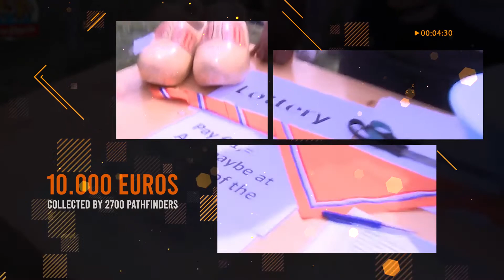Market Day 2014 Report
A report about how the money collected during Market Day at the "More to Explore" TED Camporee in 2014 is being used.